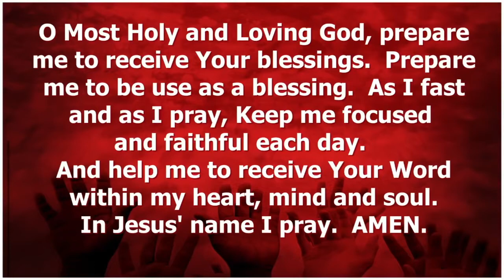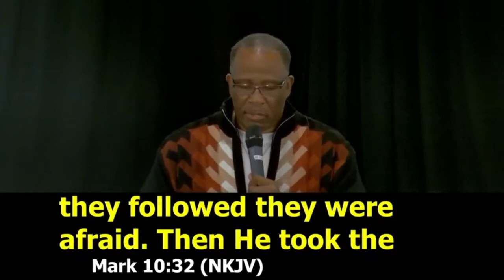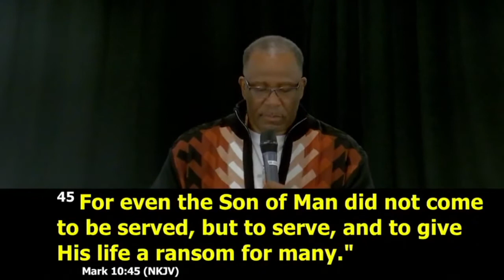"Journey To Jerusalem" - Sunday, March 21. 2021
Pastor Michael Edwards
Tabernacle Baptist Institutional Church
903 East Union Street
TBICJAX.com
Facebook.com/TBICJAX